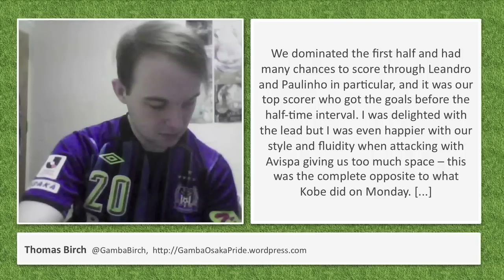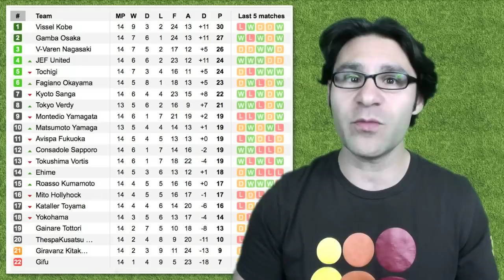90minJP vlog: Avispa Fukuoka vs Gamba Osaka [J.League Division 2, Round 14]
Opinion on the J.League Division 2, Round 14, match Avispa Fukuoka 2-3 Gamba Osaka, played on Monday, 12 May 2013.